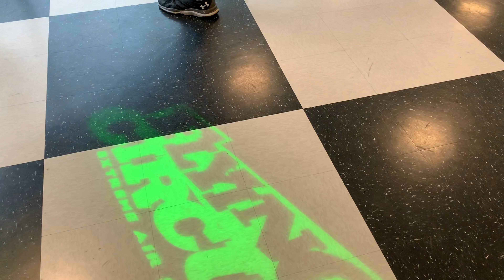TRAMPOLINE PARK@ FLYING CIRCUs (indoor playground )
Flying circus in Tukwila Washington
Entrance:kids 6under $13 adult $17
(This channel is operated and managed by an adult)
Editing app-VLLO